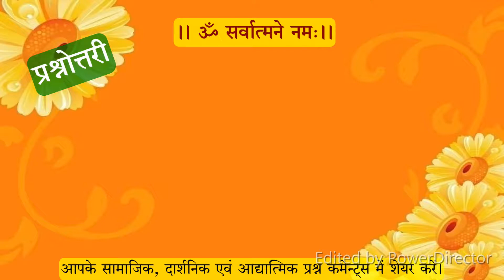kya yam aur niyam ko par kiye bina aasan kiye ja sakte hai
YOU CAN ALSO VISIT SARVATMA TEERTH, AT VILLAGE CHAPAD, via BILL VILLAGE, DIST. VADODARA., GUJARAT, INDIA
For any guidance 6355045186